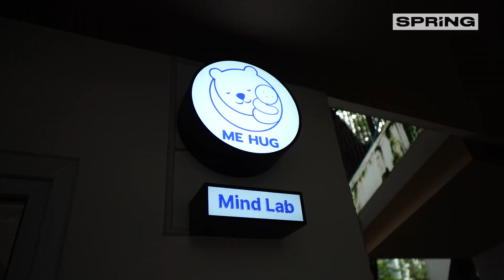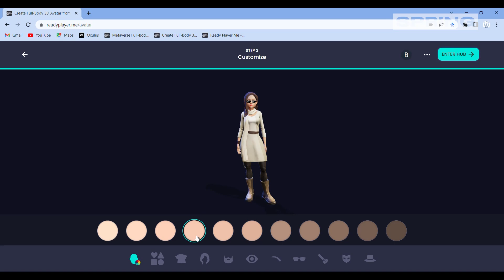ถ้าคุณคิดว่าไม่กลัวความสูงต้องลอง! VR Therapy จำลองโลกเสมือนจริงรอบตัว | ลองแล้ว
ถ้าคุณคิดว่าไม่กลัวความสูงต้องลอง!

ชวนทดสอบความกลัวในตัวเอง ด้วยแว่น VR สมจริงสุดๆ แล้วจะรู้ว่าสิ่งที่เป็นอาจไม่ใช่สิ่งที่คิด